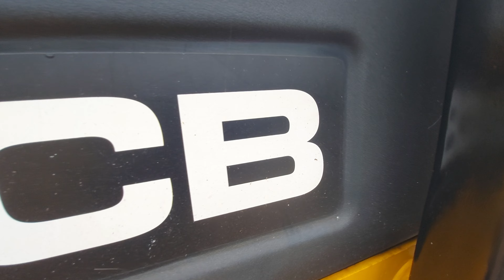JCB Roll VMT330 loding @THIMATHICONSTRUCTIONS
Welcome SHORT Video Ts
JCB Roll VMT330 loding ‎@ShortvideoTS

This video Maincompany is THIMATHI supplies

This video camera recod Support